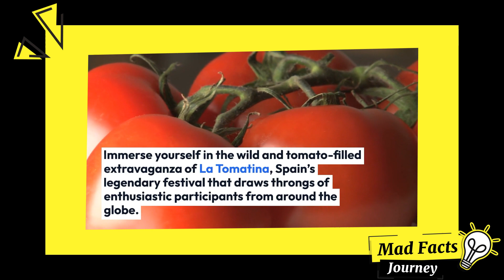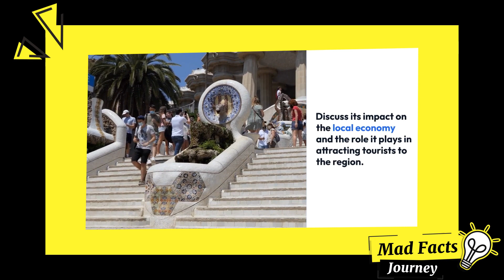La Tomatina: Spain's Epic Tomato Battle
Get ready to dive into the juicy mayhem of La Tomatina, the world's largest tomato fight held annually in Spain. Join us as we witness the vibrant red battleground, the exhilarating tomato war, and the infectious spirit of this legendary festival.